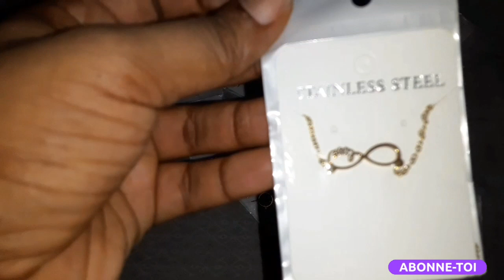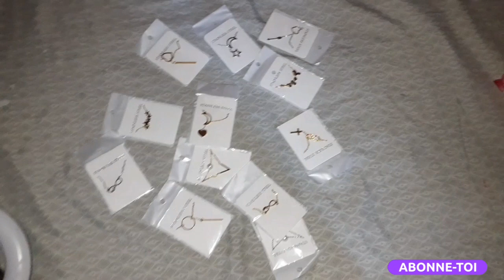Buznis pam| vlog| fe sport avem